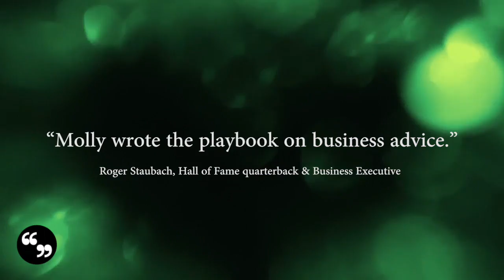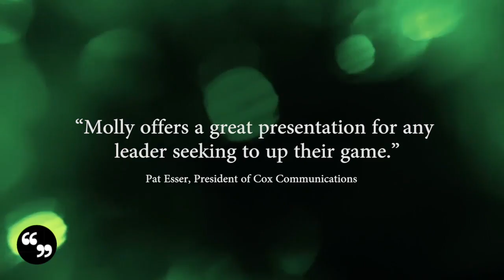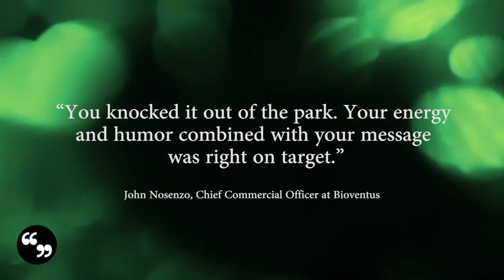Fearless Leadership | Molly Fletcher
Molly Fletcher is a trailblazer in every sense of the word. She is a rare talent of business wisdom, relationship brilliance, and unwavering optimism. As the former president of client representation for sports and entertainment agency CSE, she was hailed as the “female Jerry Maguire” by CNN, as she recruited and represented hundreds of sport’s biggest names, including Hall of Fame pitcher John Smoltz, PGA TOUR golfer Matt Kuchar, broadcaster Erin Andrews, and basketball championship coaches Tom Izzo and Doc Rivers. Today, Molly shares her unconventional and unique techniques that made her one of the first female sports agents in the high stakes, big ego world of professional sports and now a successful entrepreneur.